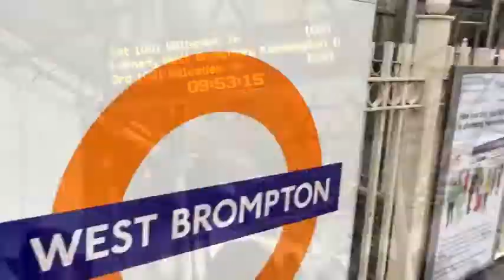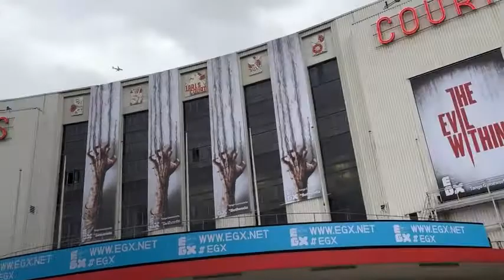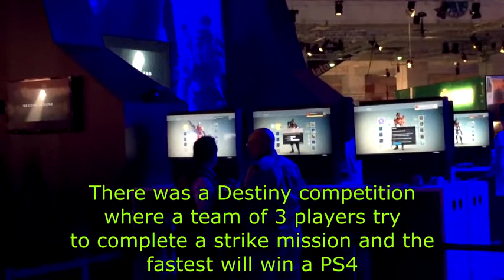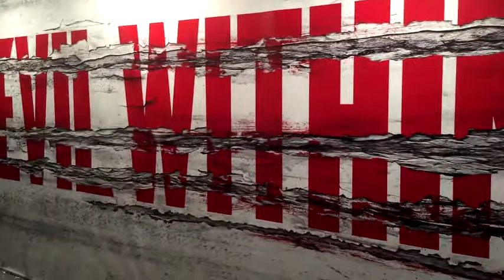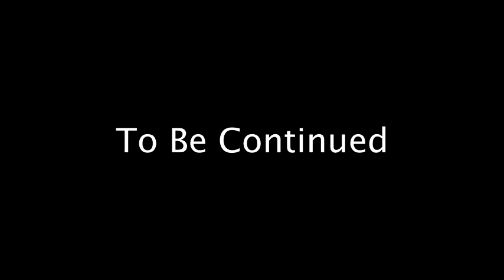The EGX 2014 Experience: Day One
This is TitanWarlord93's first video entry under this name.

The EGX 2014 Experience is a montage based video showcasing a number of footages that explores my personal experience of what's been gone in inside the exhibition at London's Earls Court.

I had attended EGX 2014 for four days and there will be a follow up video detailing my best games of the show and more.

Keep an eye out for more videos of these to come.